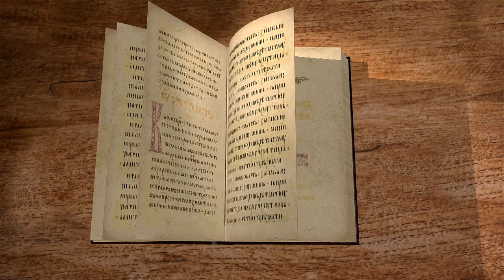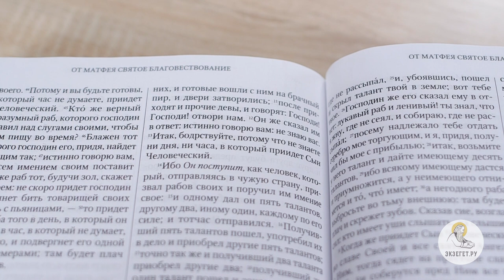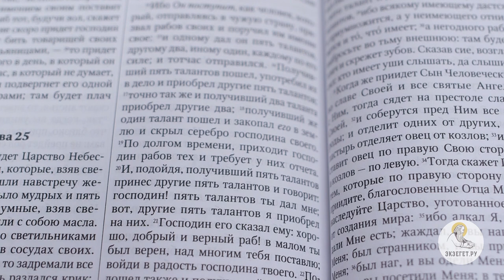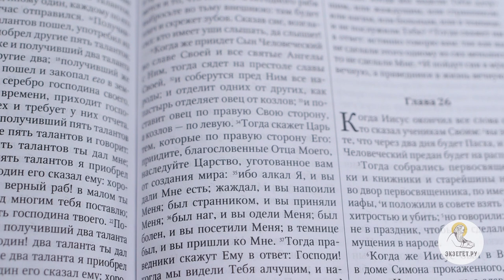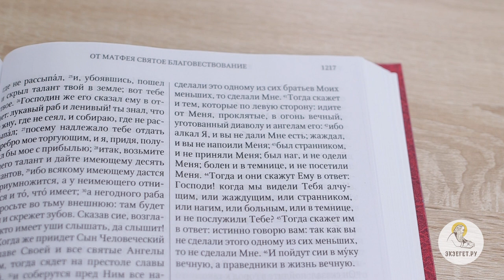Евангелие от Матфея. Глава 25. Протоиерей Георгий Климов. Новый Завет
Притчи о пришествии Сына Божия. Первая - о десяти девах. Кто Жених и кто девы? Что означают ночь, елей в светильниках, брачный чертог и так далее? Далее - притча о талантах. Господь судит каждого человека по мере усердия о преумножении даров: кто равно потрудился, равную награду получит, сколько бы талантов у него ни было, а у кого больше талантов, тот больше и принесёт. Что обозначено талантами? Почему господин в притче принимает оскорбление от нерадивого раба? Глава оканчивается описанием Страшного Суда. Почему праведники уподобляются овцам, а грешники - козлам? Почему здесь речь идёт только о делах милосердия, и почему Господь принимает сделанное нуждающимся, как сделанное Ему? Как согласуются любовь Божия и вечное осуждение грешников?